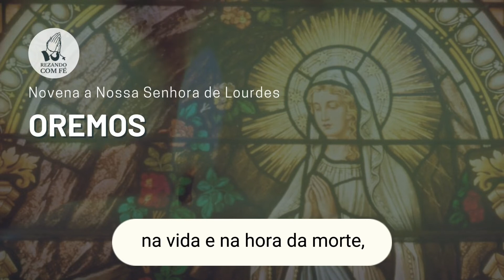Novena de Nossa Senhora de Lourdes - PRIMEIRO DIA | REZANDO COM FÉ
❤️‍🔥Nesta semana, celebramos o dia de Nossa Senhora de Lourdes!❤️‍🔥

🙌Nossa Senhora de Lourdes é conhecida como a santa das curas milagrosas e intercede por aqueles que sofrem de diversos males do corpo e da alma. Ela é celebrada no dia 11 de fevereiro, data em que se deu sua primeira aparição!

🙏Por isso, te convidamos a realizar essa novena em honra a Nossa Senhora de Lourdes, que iremos disponibilizar por 9 semanas toda quarta-feira aqui no canal Rezando com Fé! ✝

❤️‍🔥"Bendita sejais, virgem puríssima, que por dezoito vezes vos dignastes aparecer na gruta de Lourdes, toda imersa nas irradiações do vosso próprio esplendor, da vossa doçura, da vossa magnificência e ali vos revelastes à humilde e ingênua criança, para que, no êxtase de sua contemplação, vos ouvisse dizer: 'Eu sou a imaculada conceição'. Bendita sejais, senhora, na vossa imaculada conceição. Bendita sejais, pelos extraordinários benefícios que não cessais de espargir naquele lugar. E nós, ó Maria, pelo vosso amor de mãe e pela glória que vos tributa a santa igreja, nós vos conjuramos que realizeis as esperanças de conversão, de santificação, de perseverança, uma palavra, as esperanças de salvação que nasceram em nós com a proclamação do dogma da imaculada conceição. Fostes, Virgem Maria, imaculada na vossa conceição. Rogai por nós ao pai, cujo filho Jesus, concebido do espírito santo, destes a luz."